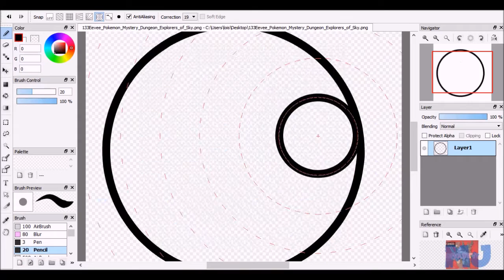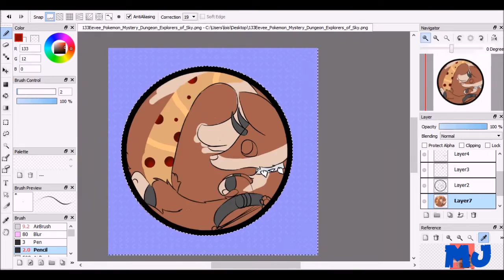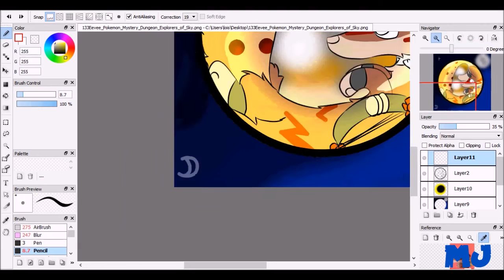AnimalJam Speedpaint l Divadevil AJ (Redo)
Hey Jammers! I have done a Redo of divadevil's art!
Recorder: HyperCam 2
AJ Username: loisbe
Google+: Mischievous Jamaa
Happy Jamming!
~Mischievous ;)